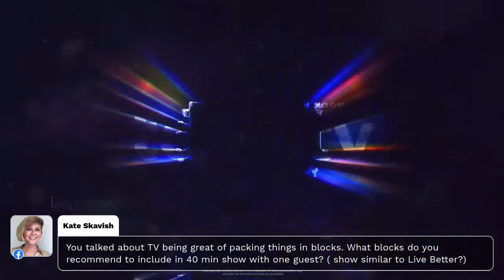Livestreaming Like TV: Tips for Better Social Video. Jeffrey Fitzgerald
00:00 intro
05:00 welcome Jeffrey Fitzgerald
07:46 Using your phone to create incredible videos
09:14 How did Jeffrey Fitzgerald start working in live broadcasts industry?
13:51 Why is Livestreaming like television making it look like TV. What is the advantage of that?
16:20 What shows inspire you?
20:21 Do you need any special gear to make your live stream look like a tv show?
25:35 Give people something to remember you with
31:20 Struggling with audio sync when going live
34:50 Is there a way to automatically block incoming calls while Livestreaming on the phone?
36:15 Do you need a script and a rehearsal for the live show?
39:00 What blocks of questions to include in 40 min show with one guest?
42:55 How not to lose the idea of the show during the interview?
45:30 What kind of research on the guest would you typically run before the show?
48:50 Quiz time. This or that?
53:46 Giveaway
57:44 How do people avoid perfectionism?

This week Emmy award winning show producer and videographer, Jeffrey Fitzgerald (JeffInHighDef) will be sharing great ways to help your show more professional by giving it that TV-look we all love.